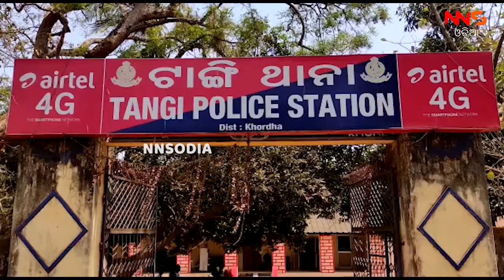NNSODIA ଟାଙ୍ଗୀରେ ଗୋରୁ ବୋଝେଇ କନ୍ଟେନର୍ ଜବତ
ଗତ କାଲି ବିଳମ୍ବିତ ରାତିରେ ଟାଙ୍ଗୀ ପୋଲିସ ଖୋର୍ଦ୍ଧା ଜିଲ୍ଲା ଟାଙ୍ଗୀ ଥାନା ଦିକ୍ଷିତପଡା ଗ୍ରାମରେ ଚଢାଉ କରି ୫୦ରୁ ଉର୍ଦ୍ଧ୍ବ ଗୋରୁ ଉଦ୍ଧାର କରିବା ସହିତ ଜଣଙ୍କୁ ଗିରଫ କରିଛି।ଟାଙ୍ଗୀ ଥାନା ଅଧିକାରୀ ବିଜୟ କୁମାର ମଲିକଙ୍କ ନେତୃତ୍ୱରେ  ହୋଇଛି ଚଢାଉ।ଗୋରୁ ଚୋରା ଚାଲାଣ ପାଇଁ ଦିକ୍ଷିତପଡା ଗ୍ରାମର ଗୋରୁ ମାଫିଆ ମାନେ  ଦିକ୍ଷିତପଡା ଗାଁ କାଜୁ  ଜଙ୍ଗଲ ଭିତରେ  ଚଲାଇଥିଲେ ପ୍ରସ୍ଥୁତି।ବିଶେଷ ସୂତ୍ରରୁ ଖବର ପାଇଁ ଟାଙ୍ଗୀ ଥାନା ପୋଲିସ ପକ୍ଷରୁ ୧୬ନଂ ଜାତୀୟ ରାଜପଥ ଦିକ୍ଷିତପଡା ଗାଁ ନିକଟରେ ଚଢ଼ାଉ କରିବା ସହିତ କଣ୍ଟେନର ରେ  ୫୦ ରୁ ଉର୍ଦ୍ଧ୍ବ ଗୋରୁ ଉଦ୍ଧାର କରି,ଜଣଙ୍କୁ ଗିରଫ କରିଛି।ଏନେଇ ଟାଙ୍ଗୀ ଥାନାରେ ୧୯୪/୨୧ ଏକ ମାମଲା ରୁଜୁ କରିଥିବା ଟାଙ୍ଗୀ ଥାନା ଅଧିକାରୀ ବିଜୟ କୁମାର ମଲ୍ଲିକ ସୂଚନା ଦେଇଛନ୍ତି।